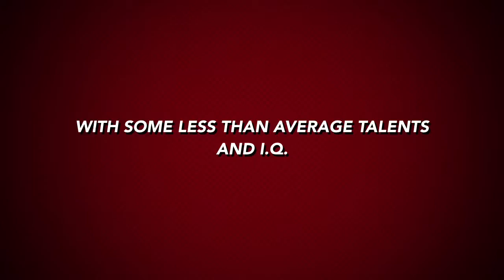Blue Velvet Trailer | Keagan's Cooking Show